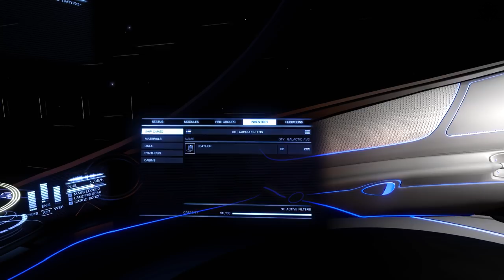Imperial Clipper "review" [Elite Dangerous]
After some grinding and some more grinding you will finally get the rank and enough money to get Clupper(Mistake spotted by : CMDR EinfachNurMarc), but should you!?
*Slight mistake that the dumb Yamiks made : "..right side is the proper one to be piloted from" ..i meant LEFT!